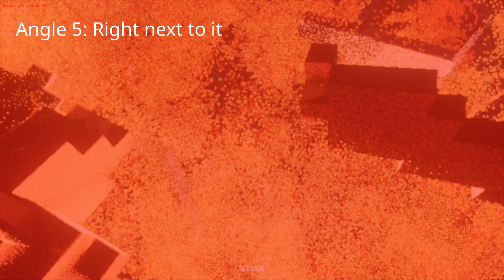Massive Teardown Explosion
NOTICE! This is about the video game Teardown. Sorry if you were disappointed.

For this, I put 5 high explosive barrels in a beach house. Some of these clips are in slow motion.

Age Rating: A (all ages)
Discretion Tags:

Join my Minecraft server at enderbyte09.freeddns.org